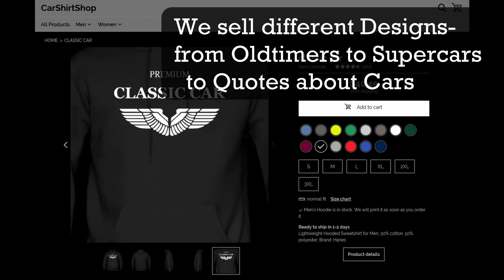Car Crash Dashcam Compilation 2019 Russia // USA // Europe #11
Not for everyone, very bad Car Crashes/Accidents!